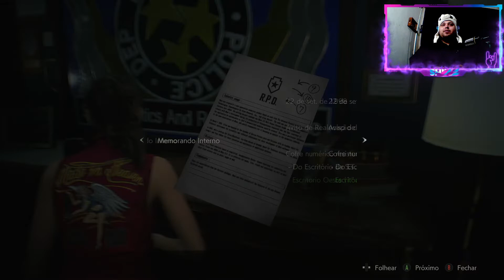ACHO QUE EU TOMEI UM SUSTINHO - RESIDENT EVIL 2 REMAKE - (Clarier) Parte 2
Esse jogo não é para cardíaco...